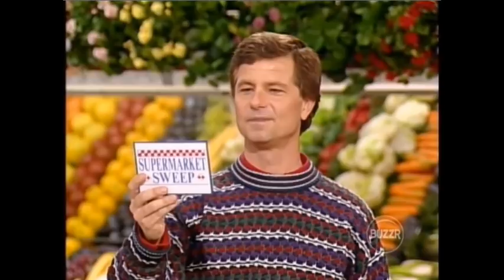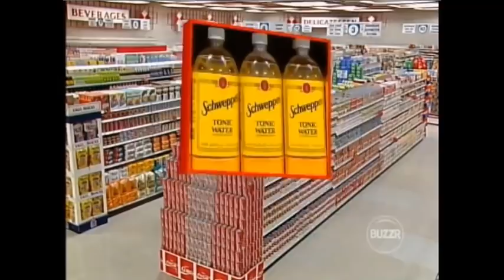Supermarket Sweep – Gary & Martha vs. Denise & Sandy vs. Diana & Brian (1992)